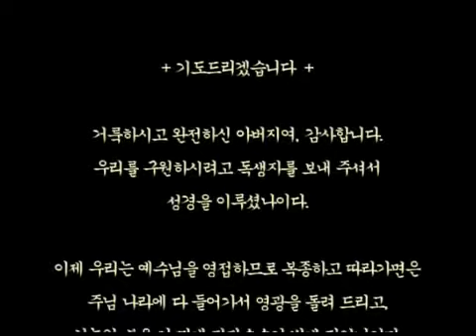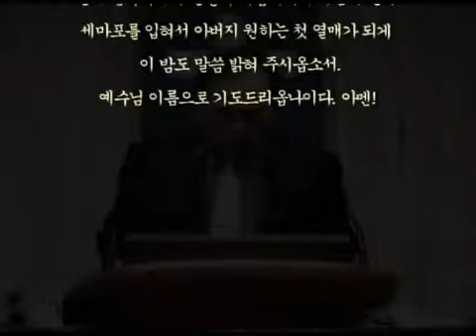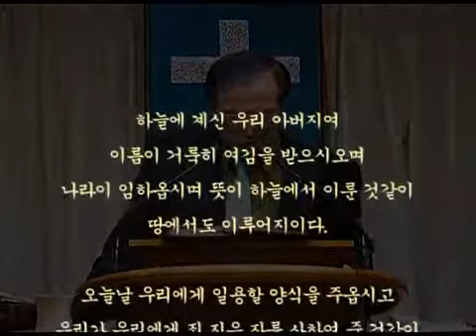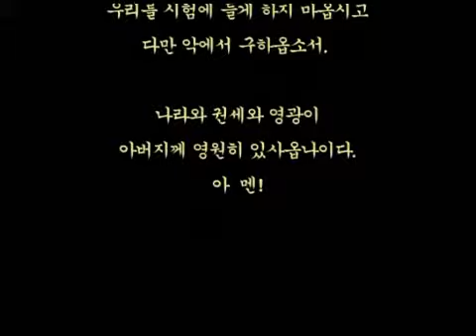스룹바벨 선교회 20130118_예레미야3장.wmv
[성회 설교 금 오후] 예레미야 3장 : 교회의 간음죄 2013/1/18 Friday Afternoon
323-4 5F Sangdo 3-dong, Dongjak-gu, Seoul, Korea